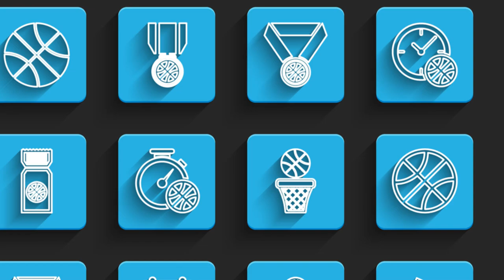USA Basketball Club Championships Set to Tip Off in Rock Hill, South Carolina 2024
Following a frenzied three days during June’s U.S. Open Basketball Championships, USA Basketball will reinvigorate its national youth tournament circuit with the 2024 USA Basketball Club Championships from July 22-30 in Rock Hill, South Carolina.

Staged at the Rock Hill Sports and Events Center, the event is designed to supply future men's and women's college basketball players a glimpse into what awaits them during a prototypical student-athlete experience through the tournament pathway tier of the NCAA College Basketball Academy.

Slated for July 22-26, the men’s tournament will feature 24 tenth grade teams and 16 ninth grade teams. The women’s tournament, which mimics the previous itinerary, will transpire July 26-30.

For ninth grade participants in both the men’s and women’s tournaments, all 16 teams will kick-start the Club Championships by lacing up in four pools each consisting of four squads. Following two pool play matches, the two winningest teams in each bucket advance to the Gold bracket while the remaining squads play in a Silver tournament.

The tenth graders, on the other hand, will ignite their Club Championships journeys in eight pools of three.

Like the ninth graders, the top two teams in each pool will advance to the Gold brackets. The eight teams landing in the Silver circuit, however, will have earned their spots after falling in the Gold bracket’s Round of 16. The teams with the third-best mark in each pool will punch their ticket to an eight-team Bronze bracket.

The Gold bracket’s championship contests for both the ninth and tenth grade divisions will also receive a broadcast on the final day of competition.

Of the 80 squads venturing to Rock Hill for this year’s installment of the Club Championships, nearly all received an at-large bid from the USA Basketball selection panel. One bid was reserved for the returning champion from the 2023 U.S. Open Basketball Championships.

Outside the hardwood, the college hoops hopefuls will attend a series of life skills courses revolving around NCAA eligibility and compliance; the recruiting process; name, image and likeness opportunities; agents; and the transfer portal.

Accompanied by their coaches, teams are required to sit in on these sessions for each day during their experience in South Carolina. Parents and chaperones will take part in separate, simultaneous life skills lessons as well.

Like the U.S. Open Basketball Championships, both the men’s and women’s Club Championships aim to provide opportunity, standards and quality to the grassroots basketball environment under USA Basketball’s youth initiative umbrella. Every USA Basketball national tournament also prioritizes USA Basketball youth guidelines with proper player segmentation, safety considerations and a bonus of fierce competition and fun.

In conjunction with USA Basketball, all NCAA Staff are also USA Basketball Gold License certified and background screened through Safe Sport to ensure the safest, most fulfilling collegiate-level exposure for basketball’s future generation.
MEN'S CLUB CHAMPIONSHIPS,
WOMEN'S CLUB CHAMPIONSHIPS,